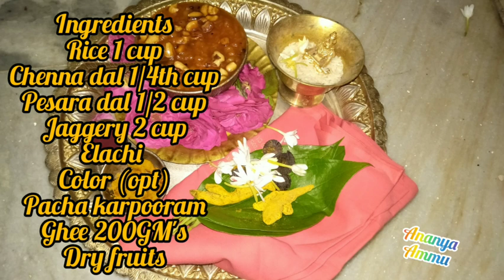Varalakshmi prasadam/ Varalakshmi vartam special prasadam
Today prasadam ingredients
Rice
Pesara dal
Channa dal
Jaggary
Ghee
Dry fruits
First cook all Dal's and rice now make jaggary syrup
Add all cooked ingredients mix with out lumps
Add ghee serve to Lakshmi Devi